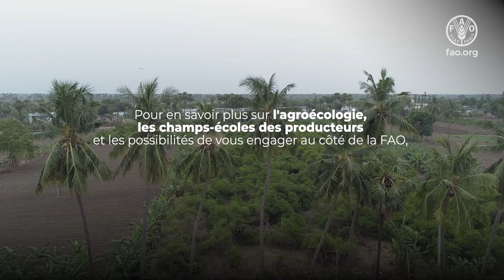Autonomisation des communautés rurales grâce aux champs-écoles des producteurs et à l'agroécologie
En plaçant les agriculteurs au cœur du processus d'apprentissage et d'innovation, les Champs-Écoles des Producteurs (CEP) de la FAO renforcent l'autonomie des personnes, des ménages et des communautés et contribuent à la restauration des écosystèmes. Le processus de découverte et d'apprentissage des CEP est idéal pour soutenir l'apprentissage et l'innovation des agriculteurs en matière d'agroécologie. L'agroécologie est une approche holistique qui applique des principes écologiques et sociaux pour concevoir et gérer des systèmes agricoles et alimentaires durables. Les CEP, introduits par la FAO en Inde en partenariat avec le Programme d'agriculture naturelle géré par la communauté du gouvernement de l'Andhra Pradesh, se sont adaptés pour se concentrer sur la régénération de la santé des sols, en utilisant la polyculture et l'agroforesterie intensives, des biostimulants dérivés d'animaux fabriqués localement et des pesticides botaniques. Comme les membres du CEP augmentent la diversité de leurs plantes tout au long de l'année, la nutrition et les revenus s'améliorent également, et les fermes deviennent plus résistantes aux événements climatiques extrêmes et aux épidémies de ravageurs tels que le légionnaire d'automne. Ces pratiques agricoles régénératrices mettent en pratique le concept d'une seule santé - pour les écosystèmes, les animaux et les
personnes.